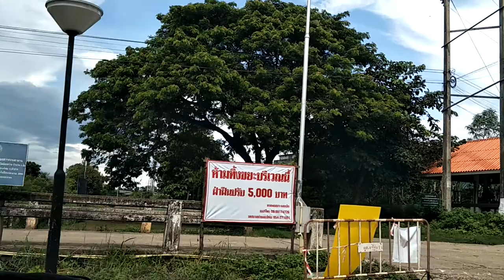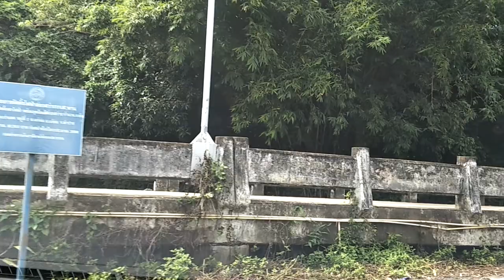แม่น้ำสอย อำเภอแจ้ห่ม ลำปาง Soi River Chae Hom District of Lampang Province Thailand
ลุ่มน้ำแม่สอย เป็นสาขาของแม่น้ำวัง มีพื้นที่ประมาณ 743 ตารางกิโลเมตร มีแหล่งต้นกำเนิดมาจากเทือกเขาทางด้านทิศตะวันตกเฉียงเหนือ แนวเขตแดนจังหวัดลำปางกับเชียงใหม่ เขตอุทยานแจ้ซ้อน เป็นพื้นที่ในอำเภอแจ้ห่ม และอำเภอเมืองปาน มีลุ่มน้ำย่อยที่สำคัญคือ น้ำแม่ปาน และน้ำแม่มอน น้ำแม่สอยจะไหลผ่านชุมชนของอำเภอแจ้ห่ม ถ้าปีไหนฝนตกเยอะเกินก็จะทำให้น้ำท่วมอำเภอแจ้ห่ม